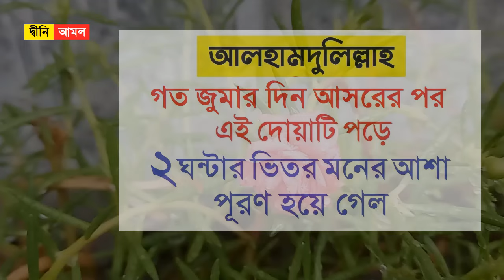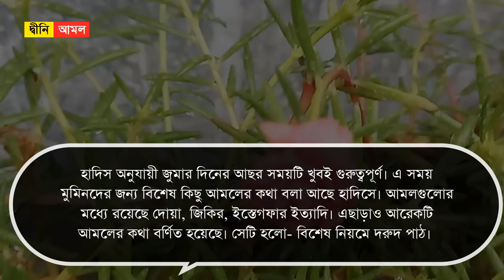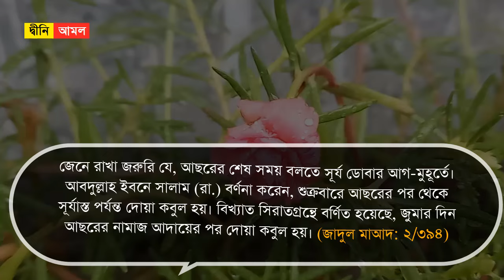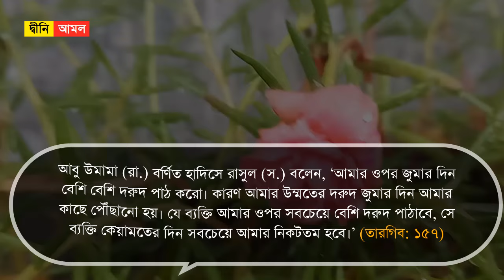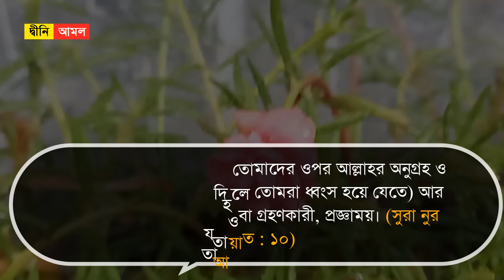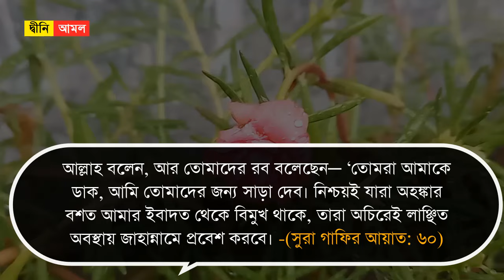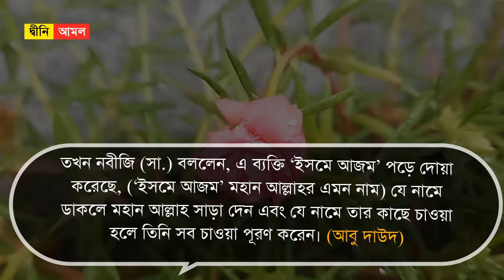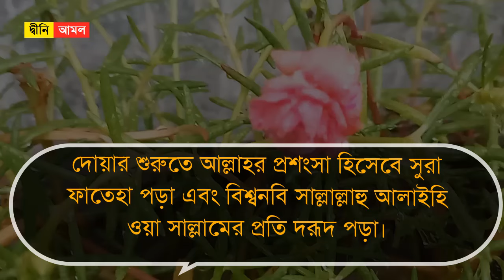গত জুমার দিন আসরের পর এই দোয়া পড়ে ২ ঘন্টার ভিতর মনের আশা পূরণ হয়ে গেল । moner asha puroner dua